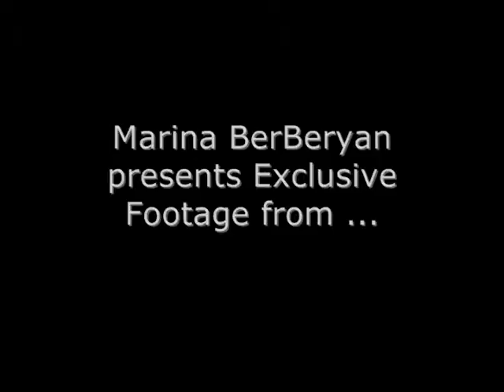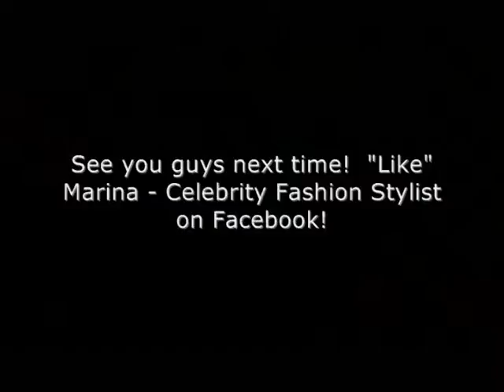All Aboard LA Fashion Platform - MiracleBody by MiracleSuit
All Aboard LA Fashion Show - Miracle Body by Miracle Suit 2012

In celebration of LA Fashion Week, the fashion police Melissa Rivers, was out in force at the "All Aboard ... LA Fashion Platform" event benefiting Fashion Business Inc. on October 16, 2012.  The executive producer of E!'s "Fashion Police",  Melissa Rivers,  not only hosted the fashion show at Union Station in downtown Los Angeles, CA.

The fashion show featured collections of 11 of the California's top emerging and established designers. Including Cerre, Johnny Was, Sam & Lavi, Krammer & Stoudt, Continuous Line, Magicsuit, Liberty Sage, Miracle Body, Galereh, XCVI, Living Doll LA and Unspoken Lingerie.  "The sporty, boho-chic, menswear, swimwear, and contemporary casual chic, all of the collections were most definitely LA Style. " said LA Fashion Judge, Marina BerBeryan.

Click on the link below to "LIKE" Marina on Facebook at Marina - Celebrity Fashion Stylist

Marina BerBeryan is an award- winning Celebrity Fashion Stylist, Style Expert and Fashion Editor.

Marina has worked in the fashion industry for the past 12 years. Marina and/or her work has been seen on E!

Marina is a contributor to national and international publications. Also, she is regularly quoted in newspapers, magazines (print & online), various blogs, Facebook & Twitter. Marina's expertise is valued and sought after by various media outlets, socialites, and private clients.
Hollywood's hottest stars love working with Marina!